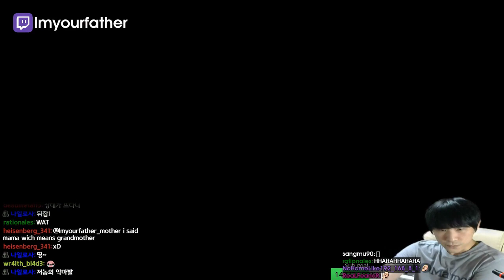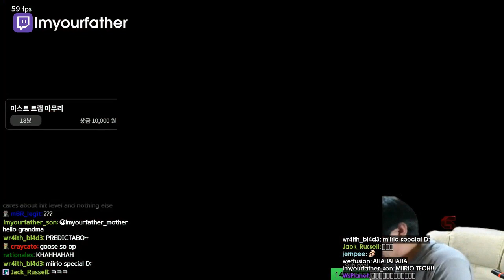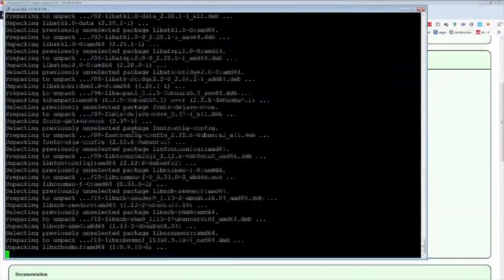[Tekken 7] NICE COMEBACK VS CONOR | Daily FGC: Highlights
CLICK ME

 - every morning at 5AM-8AM PST, posts new timestamped highlights of previous day:
 - attributes/reports

Timestamps:

00:00 [#1] fre3_reign -  clipped by fre3_reign

00:30 [#2] wilsonfromireland - "Nice comeback vs conor " clipped by wilsonfromireland

00:49 [#3] lmyourfather - "just frame ra" clipped by piscayum

01:02 [#4] lowhigh92 - "lowhigh spitting facts" clipped by yumi01

01:34 [#5] sephiblack -  clipped by gloomshot v2.2

02:26 [#6] mrsplaystuff -  clipped by gloomshot v2.2

03:59 [#7] gmleegod -  clipped by gloomshot v2.2

04:54 [#8] blitzerus - "RIP Controller" clipped by hardwaredealz

05:19 [#9] tonicwatergames - "    " clipped by pyrok1nes

05:47 [#10] lmyourfather - "KEKW" clipped by veejdeer

06:16 [#11] savvyeru - "the ultimate clip" clipped by azm321

07:03 [#12] strawberryjamsea -  clipped by qmsqms38

07:28 [#13] lmyourfather - "evil laughu?" clipped by phenomenal98

07:48 [#14] arslanash95 -  clipped by withor12

08:07 [#15] benjiboy054 - "Sick Combo" clipped by checkyourquarter

=== CLIP SUBMISSION ===

Every day, Gloomshot: Tekken 7 automatically:
- And puts together these highlight vids into convenient playlists for max Tekken 7 viewing entertainment!

This process is done automatically, but I make updates to Gloomshot's curation algorithm every day. Help me progress it by commenting about what clips you enjoyed / didn't enjoy.

NOTE: If you are a Tekken 7 content creator and don't want your videos to be promoted on Gloomshot, just shoot me a message (email (joseph[at]gloomshot[dot]com) is fastest) and I'll update the algorithm to blacklist your stream.

Content creators are the lifeblood of the Tekken 7 community, so if this video introduced you to a stream you like, make sure to support them by viewing their channel and SUBSCRIBING so you can see the action live at the source.